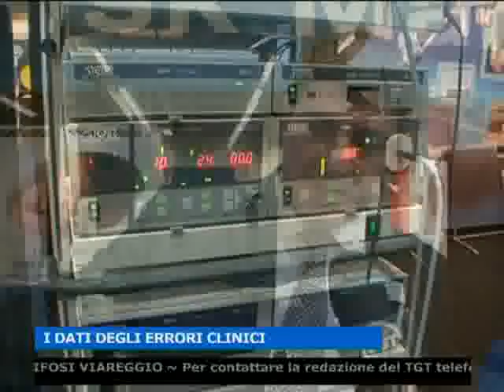Forum Sanita' I dati degli errori clinici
Oggi al forum risk management in sanità 5 edizione, in programma ad arezzo fino al 26 novembre, si è parlato dei dati del rischio clinico in Italia. Noi abbiamo fatto un giro tra gli espositori per scoprire le ultime tecnologie in sanità.